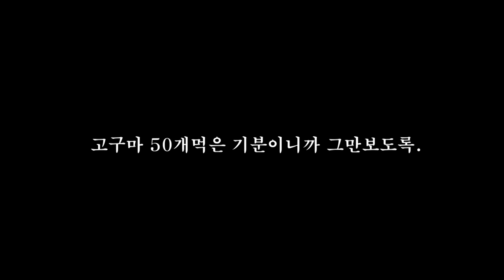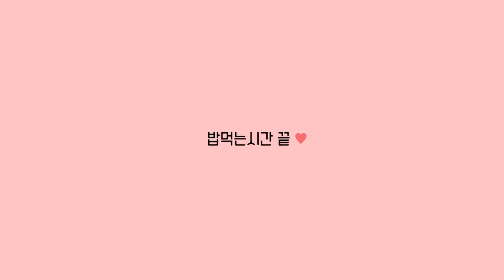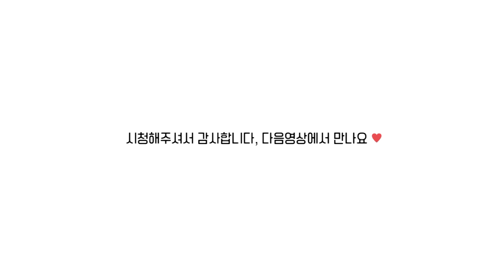나부랭이들이랑 세번째 파자마 브이로그 | 진짜 하루종일 먹는영상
✌️ 편집 :) 어도비 프리미어 프로cc

✌️+✌️ 구독자 애칭 :) 보링차

🖐 업로드시간 :) 매주 일요일 오후 2시 30분